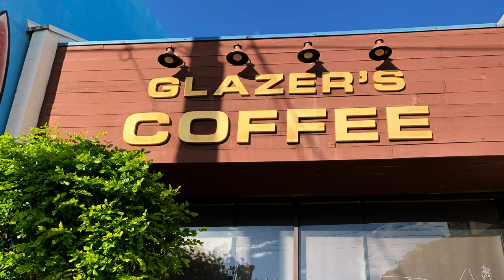Peter Cat Recording Co. - Memory Box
so move over darling